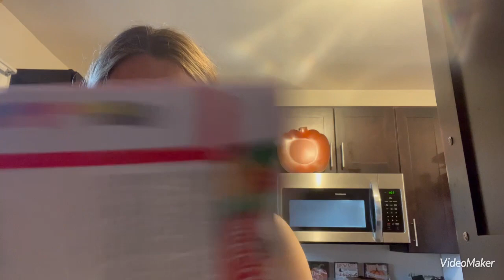Vlog February 23, 2023